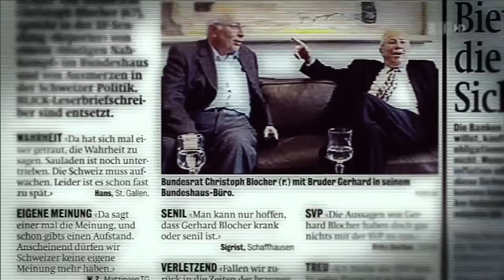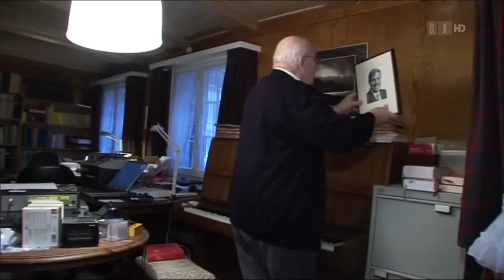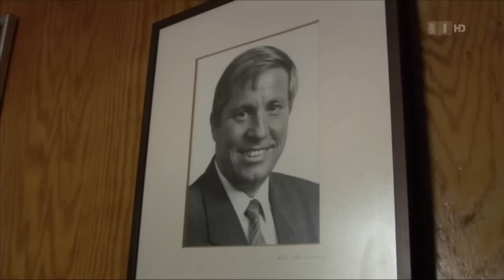Gerhard Blocher - "Gebrüder Blocher" - SF Dok 2007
Originaltitel: Gebrüder Blocher - Betrachtungen vor der Bundesratswahl.
Mein subjektiver Gedanke: zwei ungezogene Buben im Sandkasten der Schweizer Politik

Neuausstrahlung: Reporter Sélection, SRF 2014